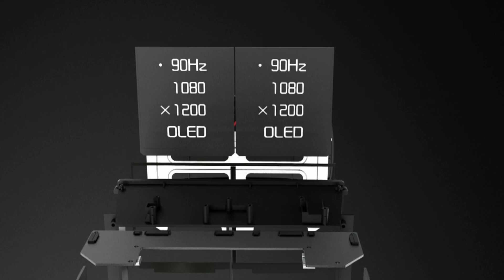10 лучших виртуальных очков с AliExpress